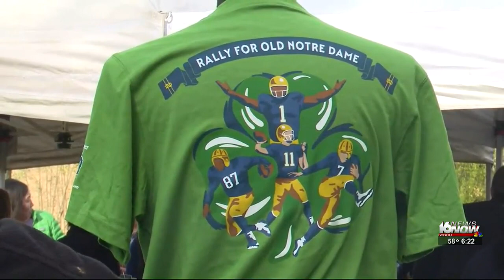Notre Dame unveils ‘The Shirt 2023’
Since 1990, “The Shirt” has unified students, staff, and fans each football season. the student body, alumni, and fans each football season.